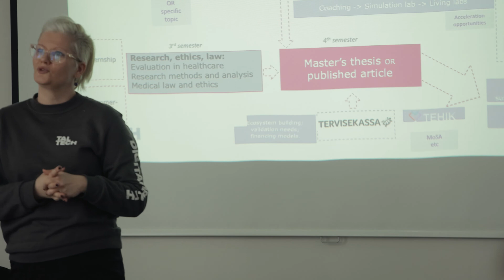Become a digital innovator in the health care system (Master's Degree in Digital Health)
Digital Health is a unique Master’s programme in Europe that provides interdisciplinary knowledge on digital technologies, innovation and change management of health care. It relies on the best practices of health care digital transformation and e-health innovations from Estonian e-health system and international successes.

The studies include best practices of e-health implementation from Estonia and abroad and provide you the relevant change management skills to contribute to health care systems’ improvement.